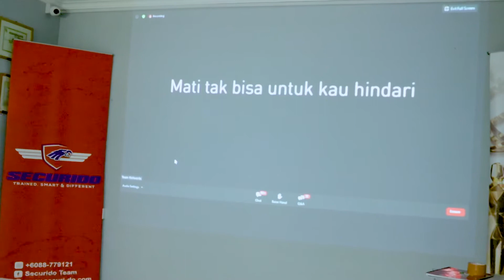IMKK Sekali Ini 2020